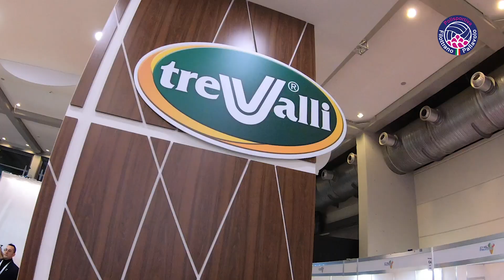LARDINI FILOTTRANO OSPITE DI TREVALLI AL SIGEP DI RIMINI 2020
Il video della Lardini Filottrano ospite allo stand Trevalli al Sigep Rimini, il 41esimo Salone Internazionale della Gelateria, Pasticceria, Panificazione Artigianale e Caffè.
Un pomeriggio tra golosità e prelibatezze per Athina Papafotiou, Veronica Bisconti e l’assistant coach Paolo De Persio, che hanno anche supportato in cucina il pastrychef Paolo Caridi, nella creazione dei dolci realizzati con i prodotti Hoplà Trevalli.